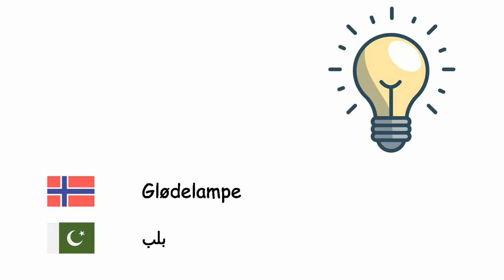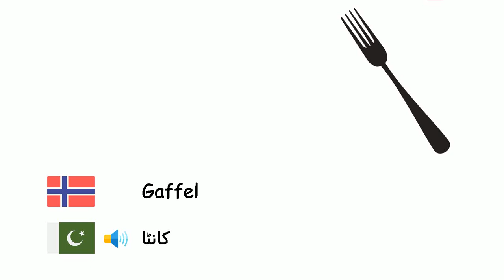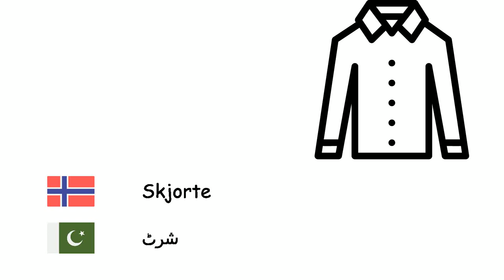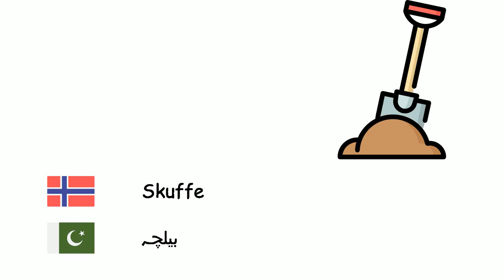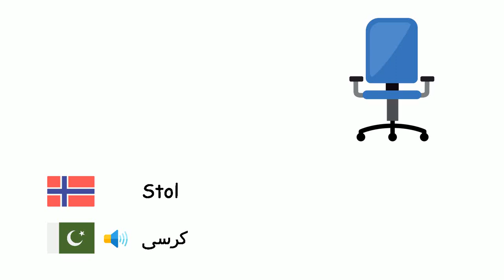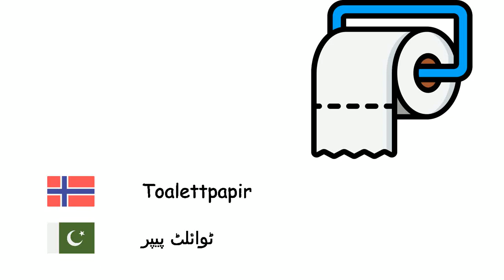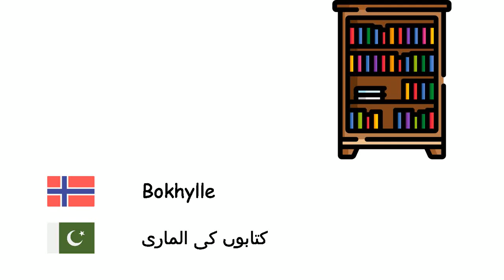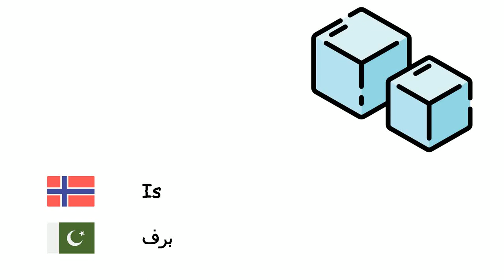Objekter (Urdu) (no-ur)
Fone TV
no-ur-6
چیزوں (اردو)
Tre - درخت
Glødelampe - بلب
Nøkkel - چابی
Bil - گاڑی
Brann - آگ
Sko - جوتے
Speil - آئینہ
Glass - گلاس
Kniv - چاقو
Datamaskin - کمپیوٹر
Bygning - عمارت
Sykkel - سائیکل
Sky - بادل
Kjøleskap - ریفریجریٹر
Mobiltelefon - موبائل فون
Gaffel - کانٹا
Tak - چھت
Hammer - ہتھوڑا
Blomst - پھول
Sokk - جراب
Sopelime - جھاڑو
Bølge - لہر
Notisbok - بیاض
Laptop - لیپ ٹاپ
Vegg - دیوار
Skjerm - کمپیوٹر سکرین
Datamus - کمپیوٹر ماؤس
Stekeovn - تندور
Avis - اخبار
Båt - آبی کشتی
Skjorte - شرٹ
Briller - عینک
Skip - بحرینہ
Helikopter - ہیلی کاپٹر
Blyant - پینسل
Kamera - کیمرا
Lastebil - ٹرک
Sofa - سوفی
Dør - دروازہ
Skje - چمچ
Bok - کتاب
Tastatur - کی بورڈ
armbåndsur - گھڑی
Lenestol - ونگ کی کرسی
Dongeribukse - جینز
Slips - ٹائی
Fuktighetskrem - موئسچرائزر
Hodetelefon - ہیڈ فون
Skuffe - بیلچہ
Bord - ٹیبل
Frakk - کوٹ
Motorsykkel - موٹرسائیکل
Buss - آٹو بس
Bukse - پتلون
Serviett - رومال
Vindu - کھڑکی
Gardin - پردے
Radio - ریڈیو
Rekkert - ٹینس ریکیٹ
Stol - کرسی
Sigarett - سگریٹ
Viskelær - مٹانے والا
Paraply - چھتری
Flaske - بوتل
Kalender - کیلنڈر
Panne - کڑاہی
Dekk - ٹائر
Telefon - فون
Fjernsyn - ٹیلی ویژن
Lagerpotte - اسٹاک برتن
T skjorte - ٹی شرٹ
Ball - گیند
Fly - ہوائی جہاز
Blad - پتا
Pute - تکیا
Seng - پلنگ
Leketøy - کھلونا
Rakett - راکٹ
Vaskemaskin - واشنگ مشین
Oppvaskmaskin - برتنیں دھونے والا
Toalettpapir - ٹوائلٹ پیپر
Teip - ٹیپ
Strykejern - استری کرنا
Tallerken - پلیٹ
Støvler - بوٹ
Tøffel - چپل
Tau - رسی
Parfyme - خوشبو
Tønne - بیرل
Ljå - کاسہ
Kalkulator - کیلکولیٹر
Linjal - فٹا
Bokhylle - کتابوں کی الماری
Kart - نقشہ
Bag - بیگ
Saks - قینچی
Ordbok - لغت
Papir - کاغذ
Vaskeservant - چلمچی
Tannbørste - دانتوں کا برش
Tannpasta - دانتوں کی پیسٹ
Gitar - گٹار
Piano - پیانو
Fiolin - بیلا
Cello - سیلو
Teppe - قالین
Telt - خیمہ
Skulptur - مجسمہ سازی
Malerkunst - نقاشی
Monument - یادگار
Fallskjerm - پیراشوٹ
Is - برف
Termometer - حر پیما
Levende lys - شمع
Pass - پاسپورٹ
Kredittkort - کریڈٹ کارڈ
Øks - کلہاڑی
Teleskop - دوربین
Mikrofon - مائیکروفون
Sverd - تلوار